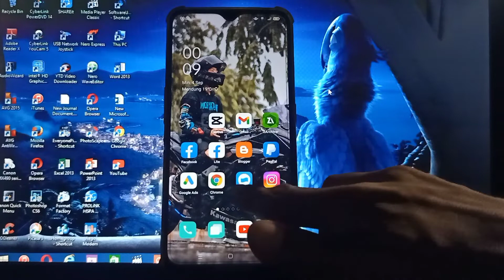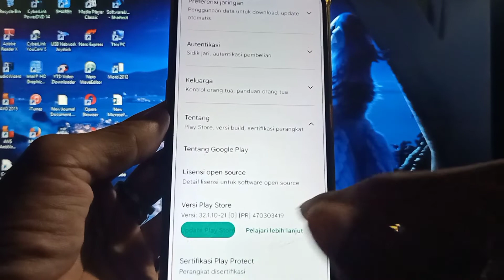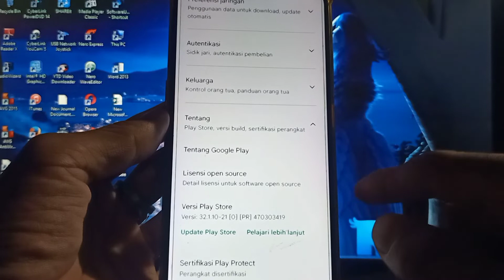CARA MENGATASI PICSART TIDAK BISA DI DOWNLOAD